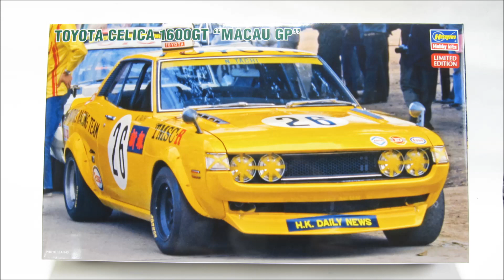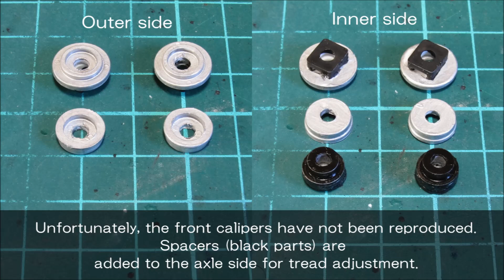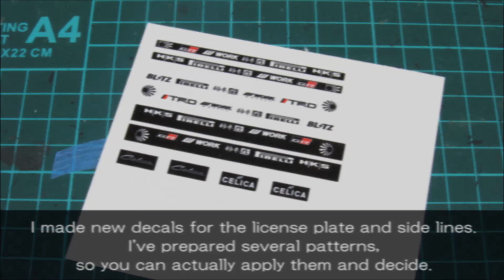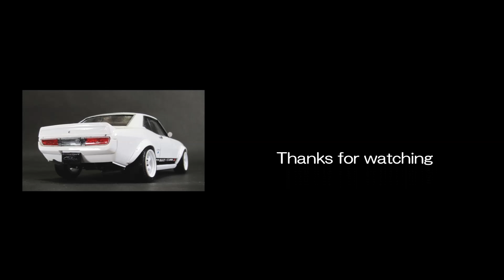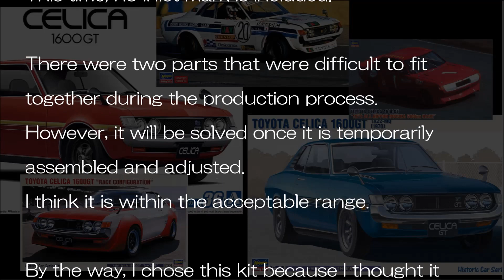TOYOTA CELICA 1600GT custom - HASEGAWA 1/24 Car Mode fullBuild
This is a 15-minute summary of the production process and key points until completion.［English Sub］
I hope the explanation is well communicated.
2020 Release 2021/09 Production